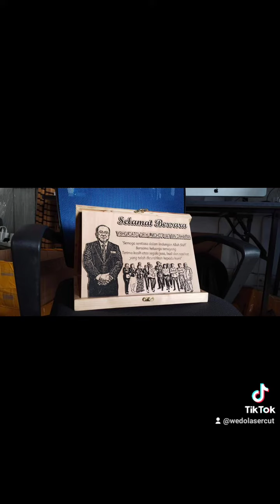tempahan hadiah custom wasap 0162774026